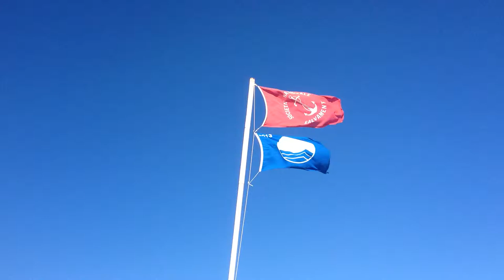vento impossibile! (mmost)